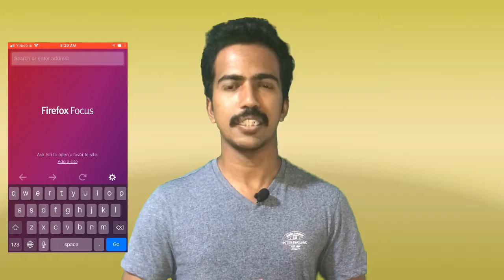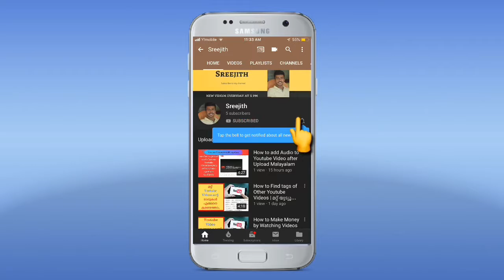கண்காணிப்பு பாதுகாப்புடன் தனியார் உலாவுதல் | Private Browsing with Tracking Protection